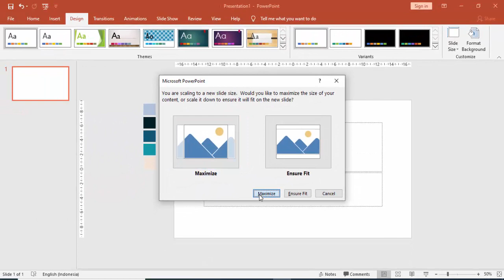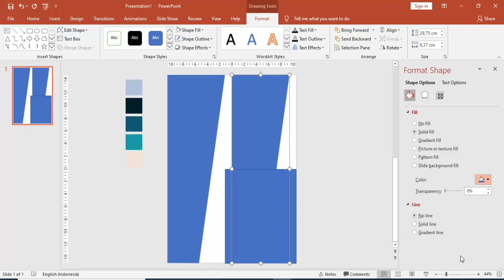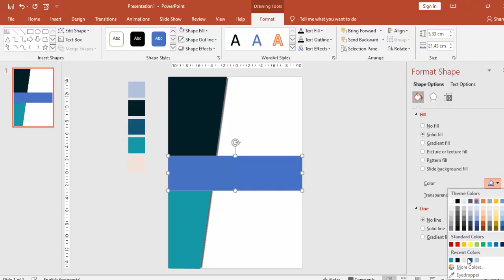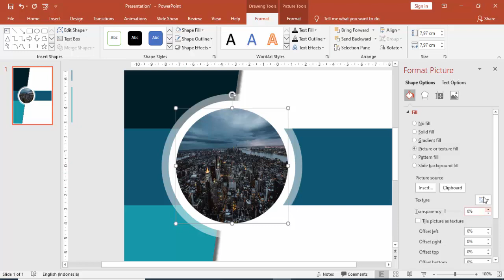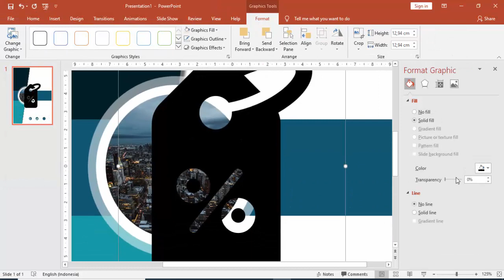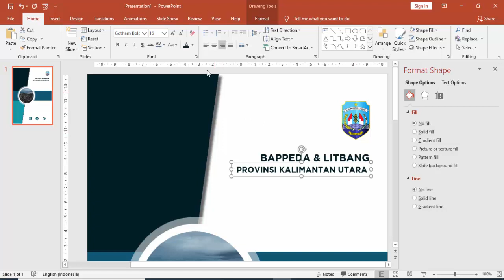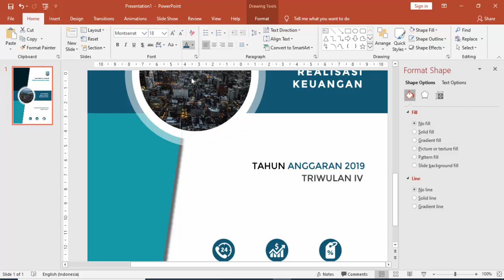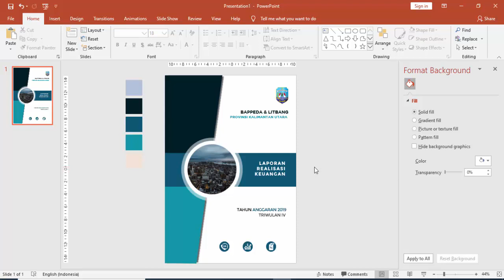KEREN, MEMBUAT COVER LAPORAN YANG MENARIK CUMA DARI PPT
Cara mudah membuat laporan yang menarik hanya menggunakan power point, template cover design with powerpoint, free template book cover with powerpoint.

Mohon bantu share nya, mudah-mudahan dapat membantu teman-teman yang sedang membutuhkan template presentasi yang menarik.